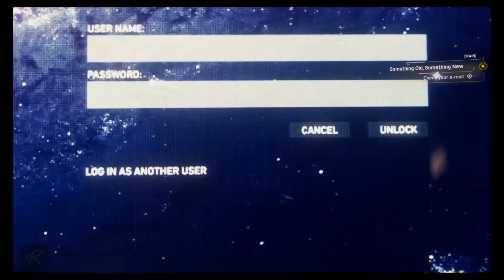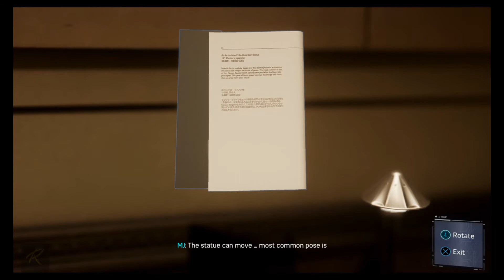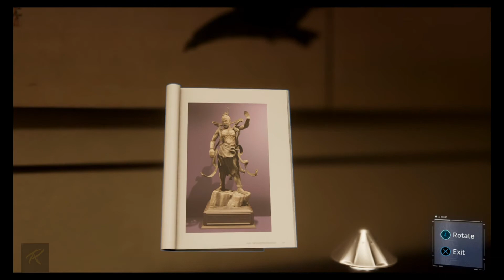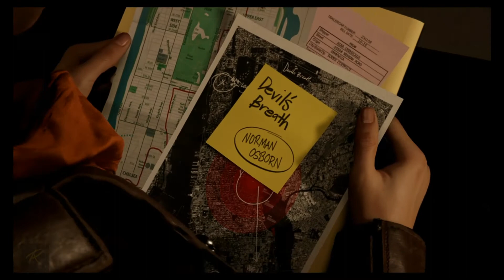NEW SUIT || Marvel's Spider-Man Walkthrough Gameplay PS4 (2/7)